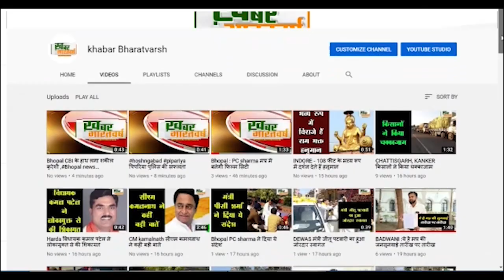बैतूल : बैतूल कांग्रेस कमेटी ने शिवराज का पुतला फूका ,लल्लू माथनकर की संदिग्ध मौत को लेकर बैतूल बंद